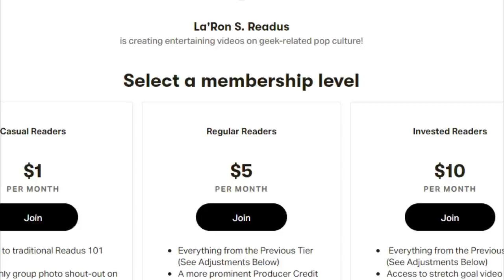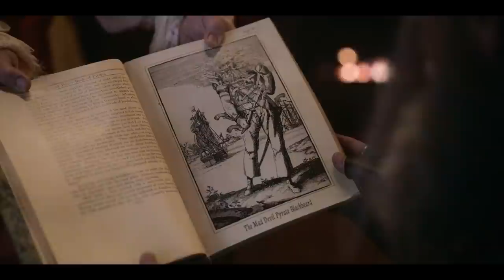Our Flag Means Death: The Gay Emancipation of Blackbeard | READUS 101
Our Flag Means Death: The Gay Emancipation of Blackbeard || Our Flag Means Death does a great job at tackling multiple queer characters and gay moments in ways that prioritize LGBT members in a narrative including pirates, adventure, and a well done kiss scene. But what really makes Our Flag Means Death gay, is its use Taika Waititi’s Blackbeard -- through his relationship with the main character Stede Bonnet -- to tell an allegorical story about how close-knit toxic masculinity is to internalized homophobia leading up to the kiss scene, and how one’s journey of emancipation can be more difficult than it seems.

Start streaming “Our Flag Means Death” online on HBO Max!

Click to see why Percy’s revenge arc is interesting to dissect in “The Legend of Vox Machina”!

00:00 Intro
04:03 When It Comes To The Allegories...
07:54 Then There’s Izzy
14:00 It’s Not That Simple
18:32 Conclusion

Music
“Tritium” by B-RadGfromOV